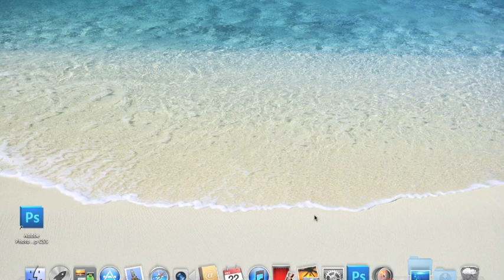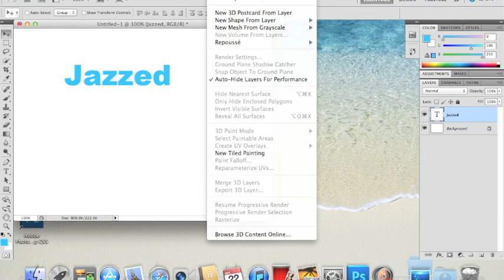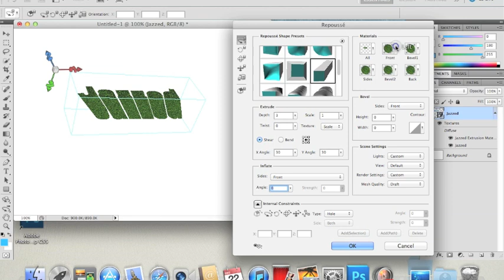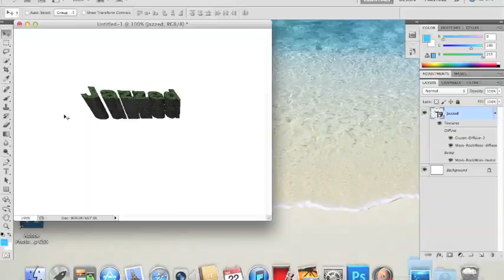3D grass text effect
ok so now that i have photoshop CS5 i'm able to show case 3D tutorials so with that i now give you a cool ground/grass text effect